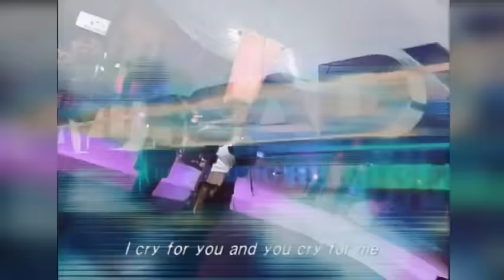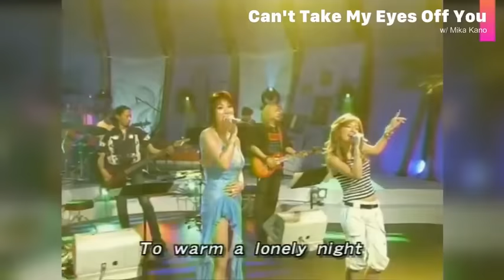浜崎あゆみ / AYUREADY? 2002-2004 LIVE COLLECTION DIGEST | ayumi hamasaki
00:00 LOVE ~since 1999~ (with つんく♂)
00:28 If... (with DA PUMP)
00:54 生きてることってすばらしい (with くず)
01:13 寒い夜だから & CRAZY GONNA CRAZY (with TRF)
01:43 Your eyes only (with EXILE)
02:01 古い日記 (with 和田アキ子)
02:19 サウダージ & アゲハ蝶 (with ポルノグラフィティ)
02:55 TRUE LOVE (with 藤井フミヤ)
03:18 DESIRE -情熱- & 少女A (with 中森明菜)
03:53 Dear My Friend & YOU (with Every Little Thing)
04:32 White Christmas & Dearest (with 深田恭子)
05:24 長い間 (with Kiroro)
05:40 君がいるだけで & 浪漫飛行 (with 石井竜也)
06:14 亜麻色の髪の乙女 & パピヨン (with 島谷ひとみ)
06:51 SONG OF THE SUN & A HAPPY DAY (with 麻波25)
07:30 輝きながら… (with 徳永英明)
07:50 壊れかけのRadio (with 徳永英明)
08:04 明日、春が来たら & 明日にくちづけを (with 松たか子)
08:41 さそり座の女 (with 美川憲一) & きよしのズンドコ節 (with 氷川きよし)
09:23 強烈ロマンス (with 及川光博)
09:38 うわさのSEXY GUY & Who...(with 後藤真希)
10:17 M (with 久本雅美) & RAINBOW
11:11 CHANGE THE WORLD  (with 岩城滉一)
11:32 ロックンロール県庁所在地 (with ミニモニ。)
11:47 Masquerade (with 清春)
12:08 カレーライスの女 (with ソニン)
12:28 TO BE
12:51 贈る言葉 (with 武田鉄矢)
13:11 CAN’T TAKE MY EYES OFF OF YOU (with 叶姉妹)
13:26 ourselves
13:38 Greatful days
13:53 ourselves
14:14 Greatful days
14:31 ら・ら・ら (with 大黒摩季)
14:45 Greatful days (Acoustic Ver.)
15:09 HANABI ~episode II~
15:29 HANABI ~episode II~ (Acoustic Ver.)
16:15 forgiveness
16:35 forgiveness (Acoustic Ver.)
16:55 I love dream world ～世界中のしあわせを歌おう～ (with dream)
17:16 可愛いアノ娘 (with 中村俊介)
17:31 オリビアを聴きながら (with 杏里)
17:52 安奈 (with 甲斐よしひろ)
18:09 No way to say
18:37 恋一夜 & 嵐の素顔 (with 工藤静香)
19:11 Super Lover~I need you tonight~ (with w-inds.)
19:34 No way to say
20:02 KISSに撃たれて眠りたい (with 吉川晃司)
20:14 No way to say
20:26 Because of You
20:47 ANGEL'S SONG
21:01 Because of You
21:26 ロンリーチャップリン (with 鈴木雅之)
21:45 Memorial address
22:03 これが私の生きる道 (with PUFFY)
22:18 Moments